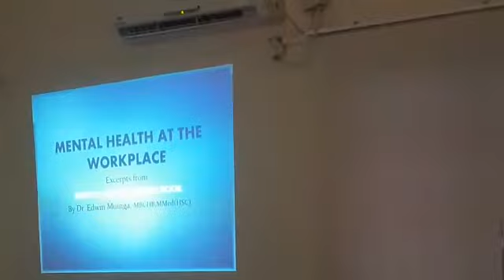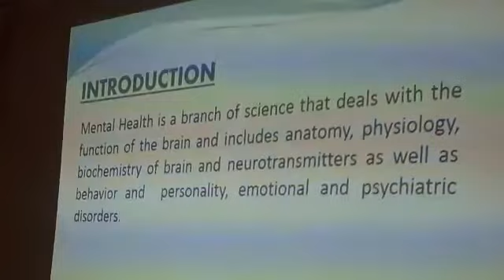Mental health at the workplace....dr Muinga Chokwe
Mental  health challenges